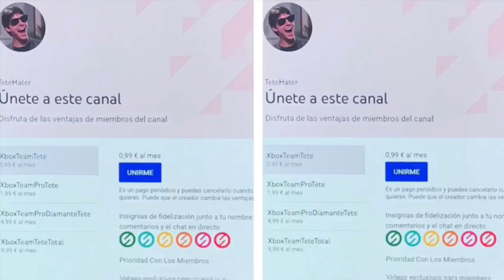¡¡¡VAS A LLORAR DE ALEGRÍA TODA LA SAGA CALL OF DUTY LLEGA XBOX GAME PASS!!!